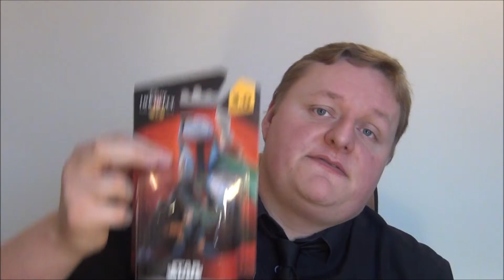Lego Star Wars The Force Awakens and Boba Fett 3.0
I find out about the news of the next Lego game and I get the Boba Fett 3.0 TOY.